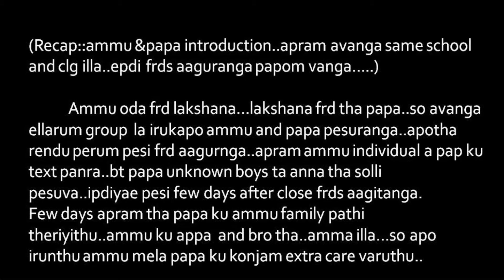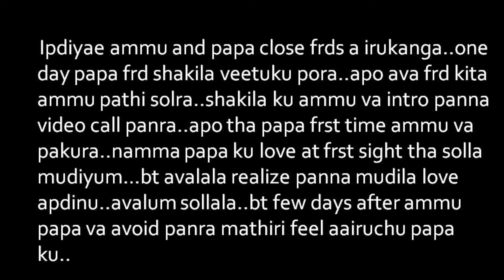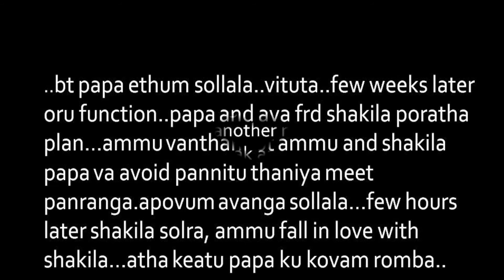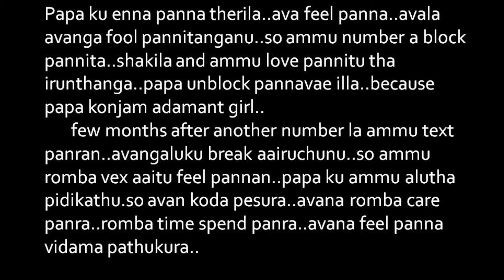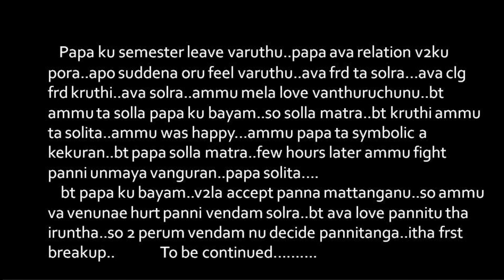Ammu & Papa Love Story Part-2 || Tamil || with subtitles